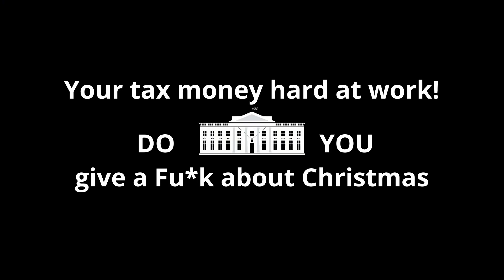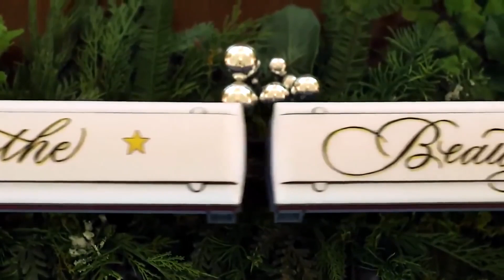Melania Trump - Who Gives A F**K About Christmas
It's that time kid's for Melania Trump Hit Song and only song!
Who Give es A F**K About Christmas.  (The Dictator Diva Mix)
Happy Holidays!